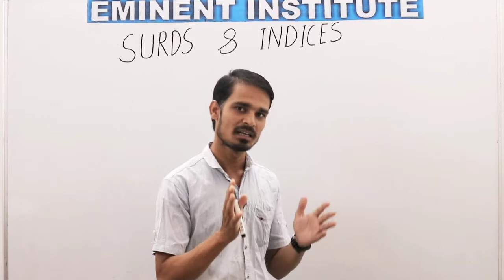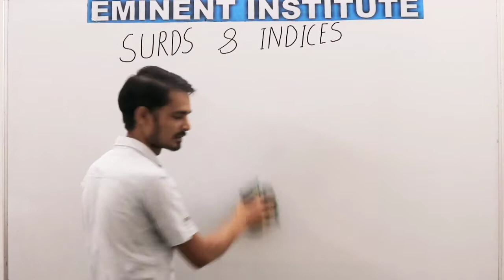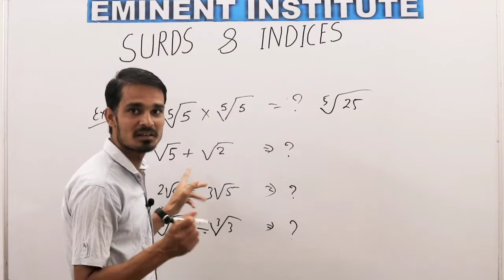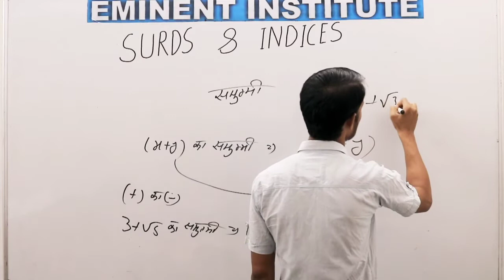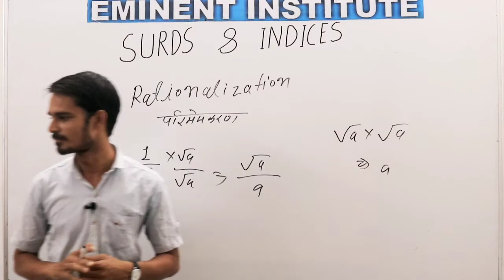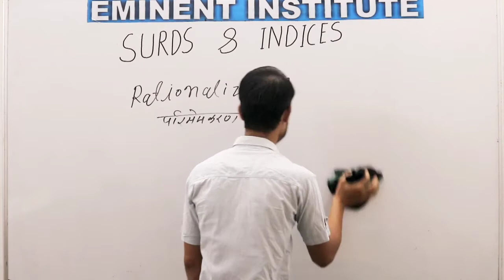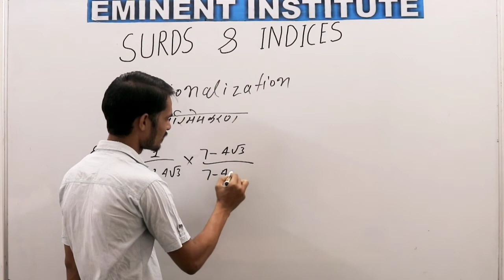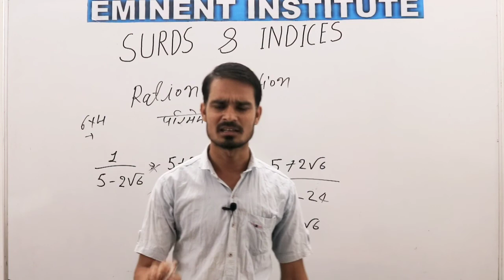Maths | Surds and Indices | घातांक एवं करणी | Part- 4 | Basic To Advance | By - Vijay Sir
Maths | Surds and Indices  | घातांक एवं करणी | Part- 4 | Basic To Advance | By - Vijay Sir | Arithmetics | Eminent Institute

In this video, we are going to teach you  Surds and Indices ( घातांक एवं करणी ) . the best explanation and concept which will help you to score in your upcoming exams .